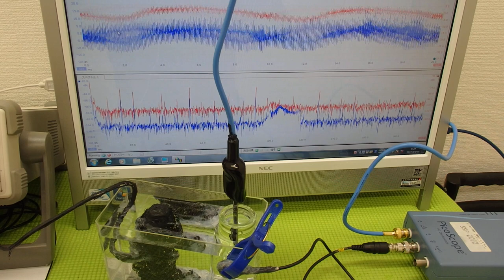超音波の発振制御システム ultrasonic-labo